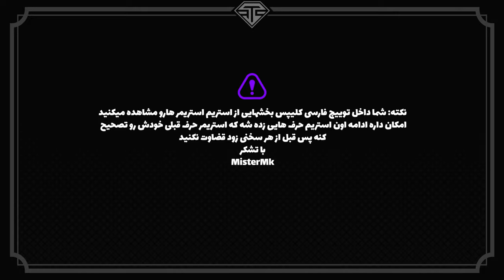Twitch Farsi Clips #324 🔥 ازریج امیر فانتوم تا ریج سام صابری در توییچ فارسی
بهترین کلیپ های توییچ فارسی
اسپانسر✅⬇
چنل آرشیو✅⬇
intro: 00:00
erph: 00:20
certifiedgamergal: 00:56
mhsao: 01:08
judiigames: 01:25
alizelzele: 01:35
kiarokni: 02:01
iam_honeybe: 02:55
hamiitz: 03:19
h0pek: 03:43
RatMoshVPN: 04:11
viliden: 04:40
akelasoldier: 04:56
amirvht: 05:07
SHiIiZZA: 05:31
samsaberi: 05:41
steffan: 06:06
peiman_major: 06:30
samirasaly: 06:58
saniattv: 07:26
shaimbot: 08:04
farhadraptor: 08:23
imkyco: 08:51
elden ring: 08:59
alirexza: 09:09
djfaren: 09:24
motachi: 09:48
outro: 10:18